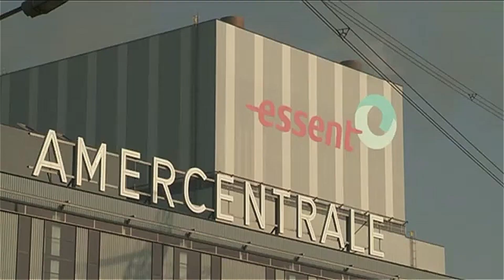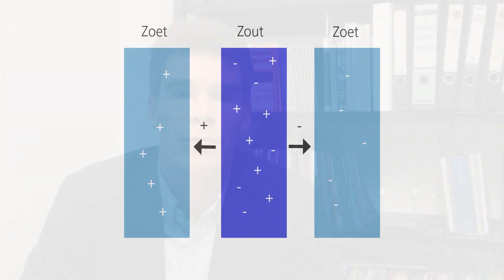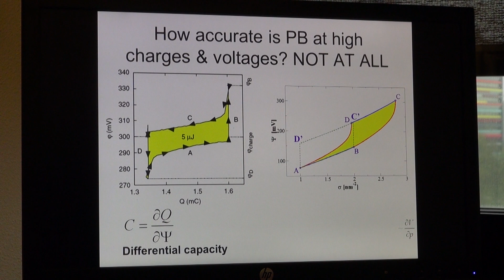René van Roij - Blauwe energie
Prof. dr. René van Roij legt uit hoe Nederland via zijn onderzoek efficiënt gebruik kan maken blauwe energie.

Met dank aan:
prof. dr. René van Roij
Tom de Kievith (persvoorlichter fac. Bètawetenschappen)
Niels van der Grift (communicatie fac. Bètawetenschappen)

Speciale dank voor gebruik van de beelden van o.a.:
- Vismigratierivier Afsluitdijk (De Nieuwe Afsluitdijk)
- Rijkswaterstaat Afsluitdijk 2.0
- NVNL.tv seizoen 2, aflevering 9 - Amercentrale

Muziek:
Podington Bear - Guestlist